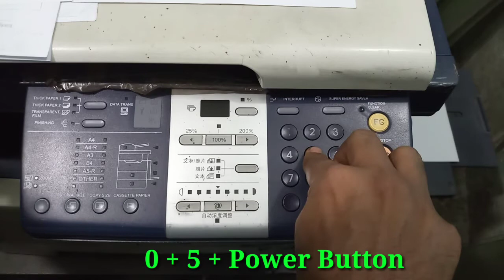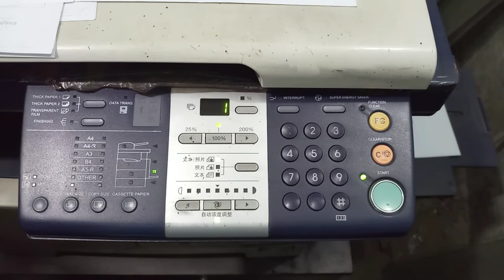how to clear error code C44 Toshiba e-Studio 223, 163, 166, 181, 211 copier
Toshiba e-Studio 223, 166, 206, 181, 211, 195, 165, 223 photocopy
Simultaneously press the Stop" and #", to see the display, looK at the error codes.
Error Code: C41, C43, C44, C45